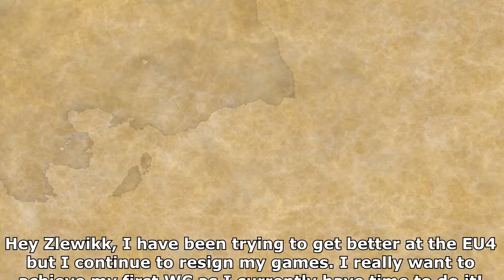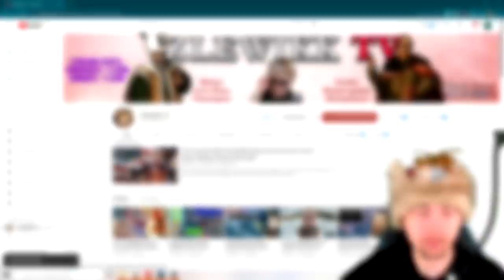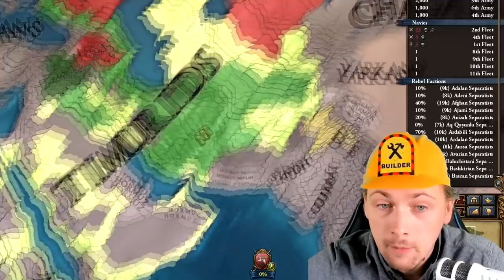[EU4] 16 Corruption, Double Bankruptcy, 9 techs and 12 ideas Behind... Just another Ruined Campaign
Saving Your Ruined Campaign is the series where I'm trying to repair the worst situations sent to me by casual players. Situations where is seems that the save is not playable anymore and it should be resigned.